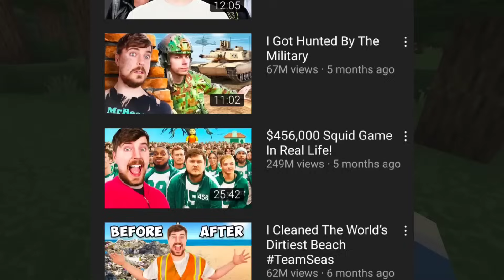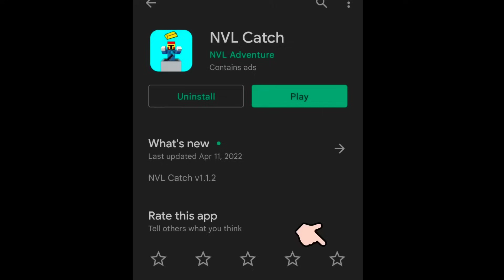Minecraft But, I can Milk Youtubers